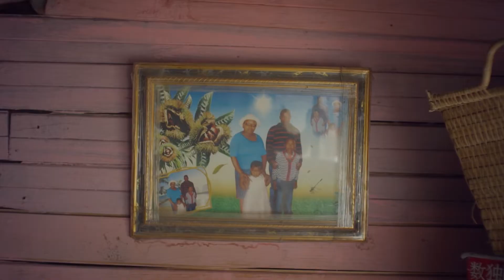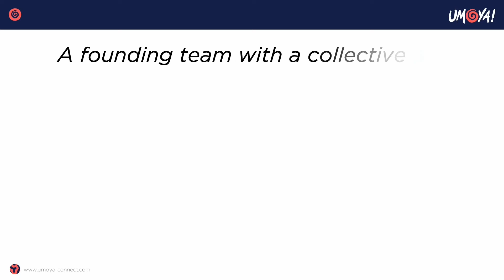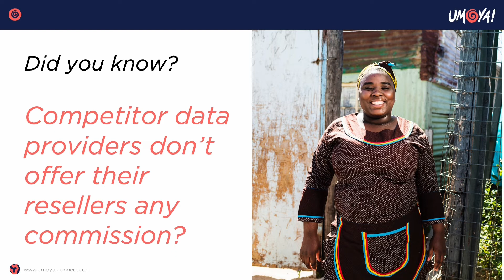Meet Umoya!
Meet Africa's go getter...

Umoya! - a business which operates in the telecommunications sector providing affordable data and improved internet connection to under-serviced communities in South Africa. Umoya! believes in the power to change lives through connectivity.

Invest now!